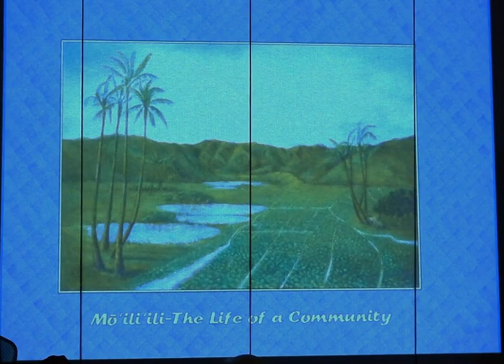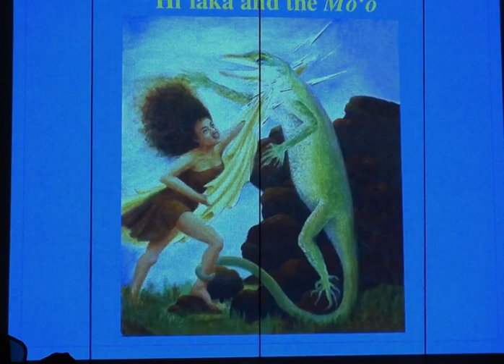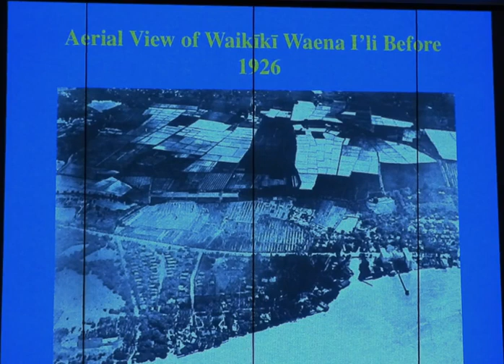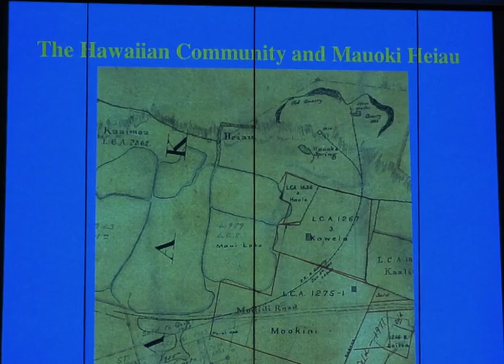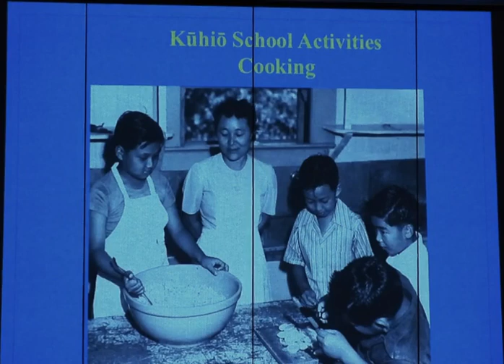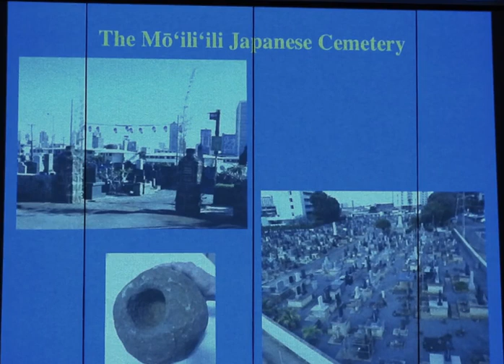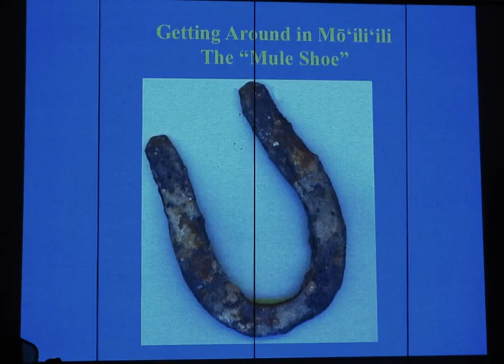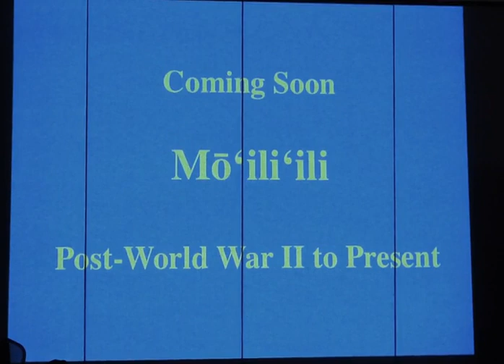Talk Story Session: The Early Life of Mōʻiliʻili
From a labyrinth of cool underground caverns to a white sand pit in the foothills of Ka̅ne̅wai, onto an unlikely vineyard on King Street, down to many tiny mom and pop stores, Mōiʻiliʻili grew, evolved and prospered into a community reflecting a slice of life in Japan, with a local touch!
Come listen, learn and share as we seek to unravel some of the history and mystery of our vibrant community, honoring those who had a hand in creating and passing on its unique culture and values.

Featuring Ms. Laura Ruby, Noted Artist and Editor of the book, Mōʻiliʻili – The Life of the Community.